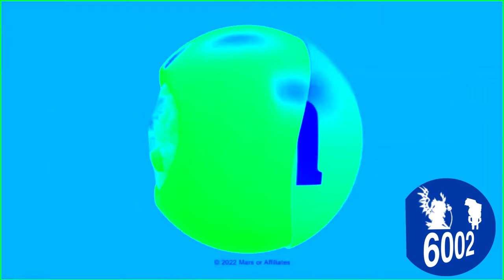M&M's Crunchy Cookie Commercial 2022 Effects (CNN+ Original Series 2022 Effects)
Credit to M&M's for this commercial.